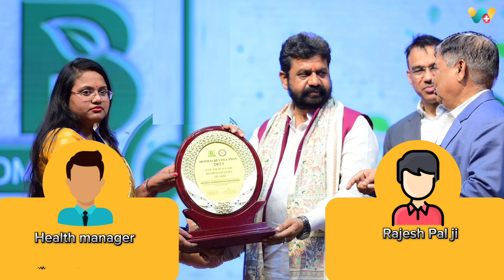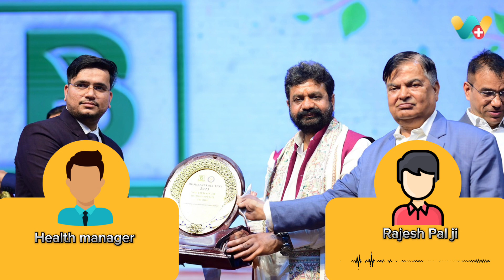Piles ka homeopathy Ilaj - Rajesh pal ki Success Story | बवासीर का होमियोपैथी इलाज-143275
WeClinic™ के ऑनलाइनहोम्योपैथीकंसल्टेशन से बवासीर की समस्या से सही हुए Rajesh pal का फीडबैक

Rajesh pal 1 वर्षो से बवासीर की समस्या से परेशान थे

Rajesh pal ने WeClinic™ में दिनांक 19/01/2024 को पहली बार ऑनलाइन दवा बुक करवाई, उस समय Rajesh pal को गैस ,कब्ज, मल के साथ खून आना एवं मस्सो की समस्या थी।

Rajesh pal ने कुल 2 महीने WeClinic™ में अपना इलाज चलाया,

WeClinic™ ke OnlineHomeopathyConsultation se piles ki samasya se sahi huye Rajesh pal ka feedback

Rajesh pal 1 varsho se piles ki samasya se pareshan the.

Rajesh pal ne WeClinic™ mein dinank 19/01/2024 ko pehli baar online dawa book karwayi, us samay inko gas, kabj, mal kai khun aana evam masso ki samasya thi.

Rajesh pal ne kul 2 mahine WeClinic™ mein apna ilaj chalaya, Rajesh pal ko gas, kabj, mal kai khun aana evam masso ki samsya me 100% aaram hai.

Feedback from a Rajesh pal who successfully recovered from Pilesissues through onlinehomeopathyconsultation from Weclinic

The patient, Rajesh pal , had been suffering from gas, constipation, blood in stool, and issues related to masses for 1 years.

Rajesh pal initiated their online medicine consultation with WeClinic™ on 19/01/2024, reporting issues such as gas, constipation, blood in stool, and masses at that time.

Over the course of 2months, Rajesh pal underwent treatment with WeClinic™. Today, Rajesh pal experiences relief from gas, constipation, blood in stool, and issues related to masses 100 % improvement in their condition.